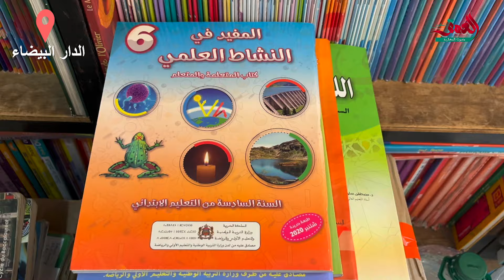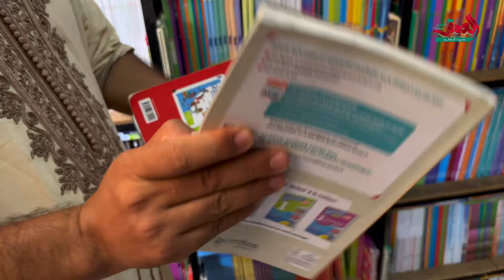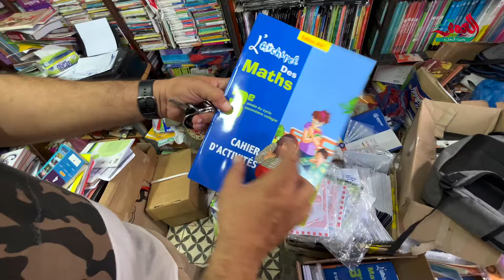الغلاء يخيم على الدخول المدرسي وكتبيون يشكون ضعف الإقبال واحتكار مؤسسات التعليم الخصوصي